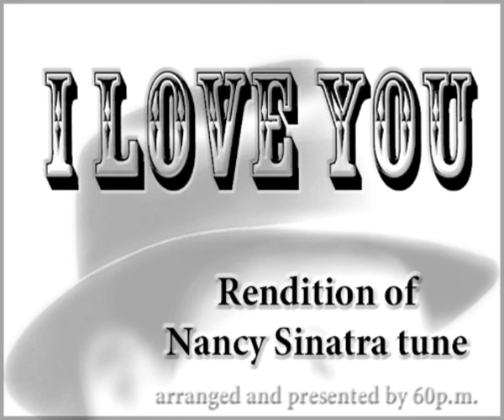Rendition of Nancy Sinatra song 'I Love You'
Моё переложение песни Ненси и Фрэнка Синатры
My rendition of Frank and Nancy Sinatra song